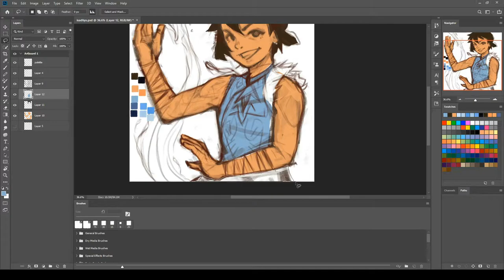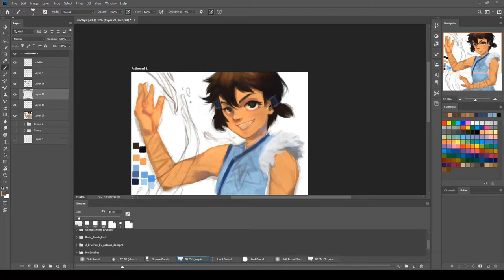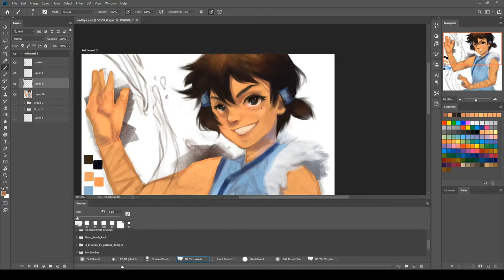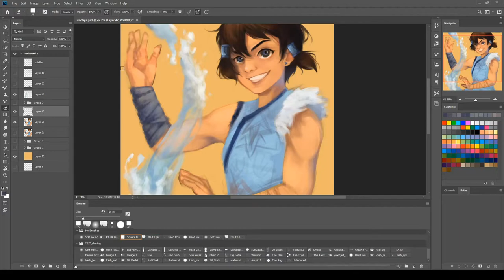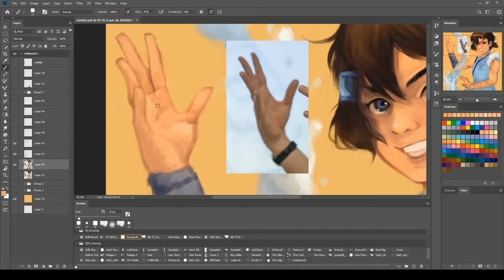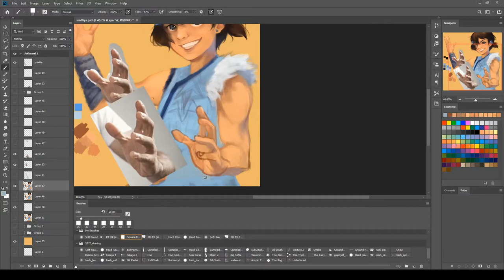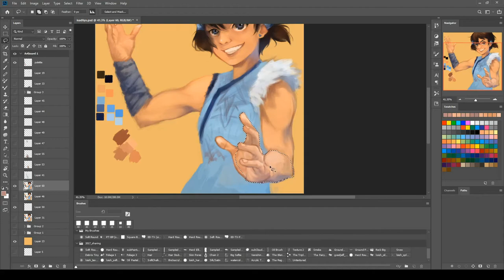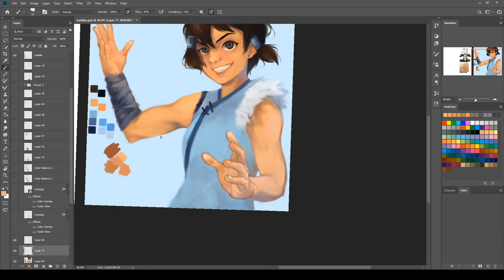ATLA isatwothree avatarsona/bendersona Time-lapse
ayyyyy this is isatwothree 's avatarsona / bendersona from their mini atla series. Go check them out on twitter/insta! This will be my official entry for ISAdtiys